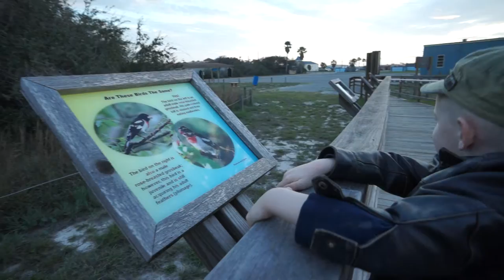South Texas Bird Watching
Bird Watching in South Texas. Grason takes you birding at Packery Channel Park in Corpus Christi Texas.